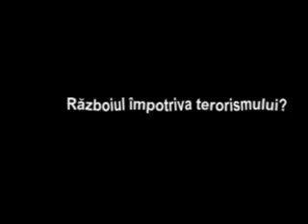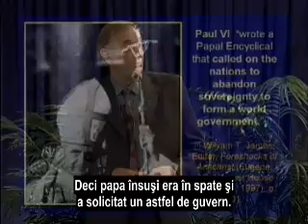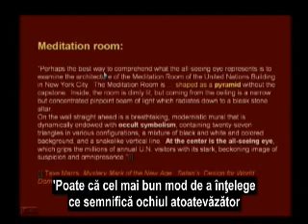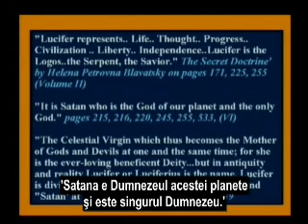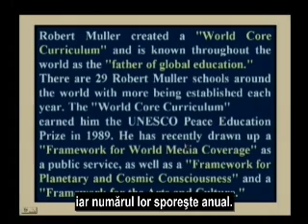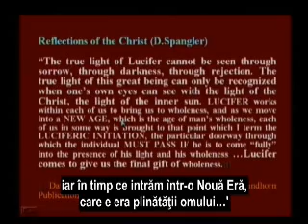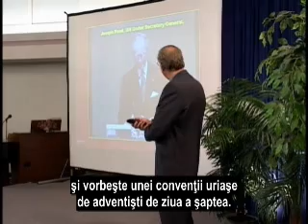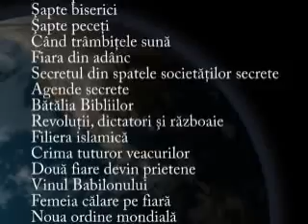ONU si agenda oculta - Walter Veith - The UN and the ocult agenda